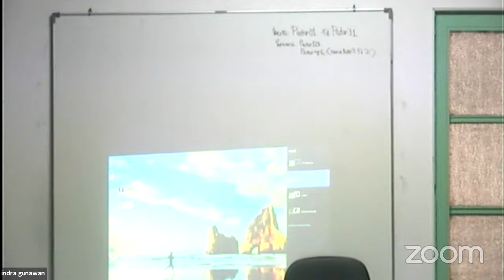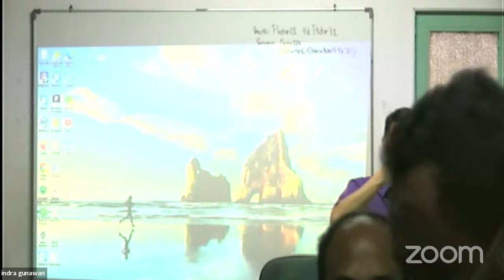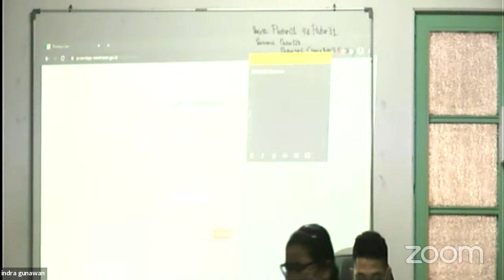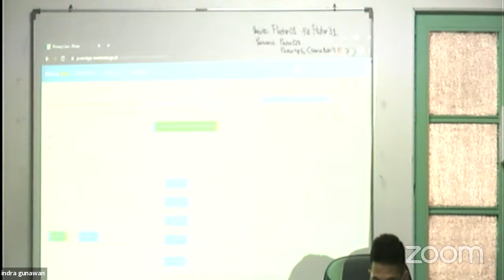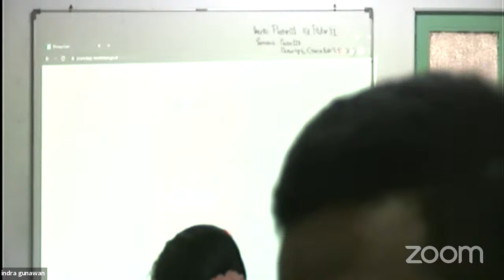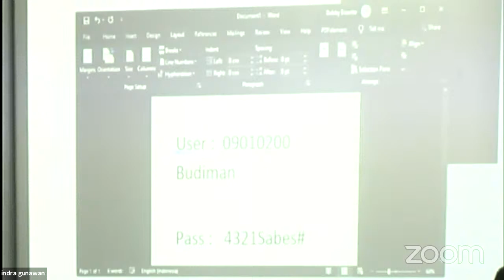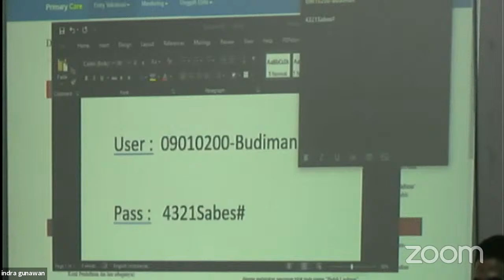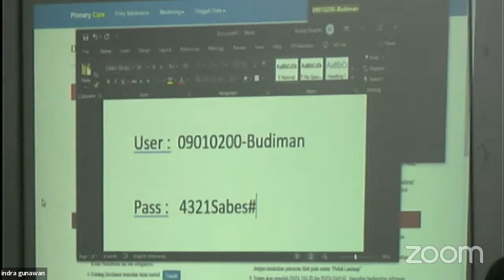indra gunawan's Zoom Meeting